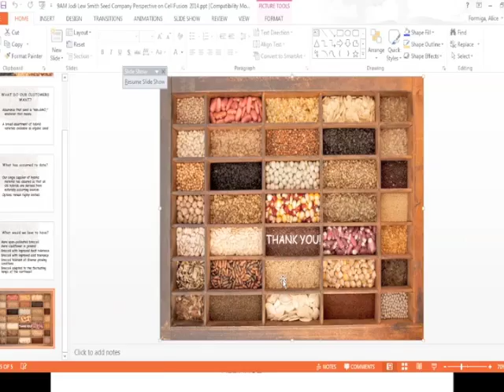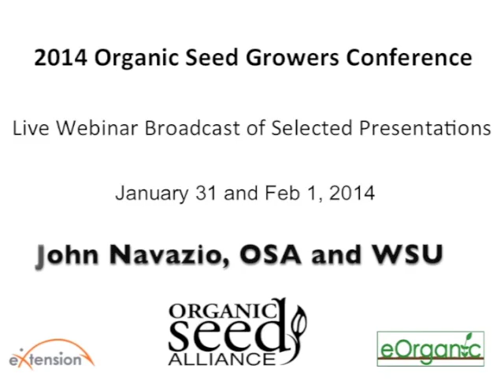Unpacking the Cell Fusion Debate - Part 1 (John Navazio)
Last year the National Organic Program (NOP) clarified its position on the use of cell fusion in organic seed production, drawing attention to an ongoing debate involving what should and should not be an excluded method in the organic standards. This session will include both technical and philosophical discussion on the current use of cell fusion in organic seed development, the NOP's current policy, and what different breeding methods mean for the organic movement and biodiversity.

Find all recorded videos from the 2014 Organic Seed Growers Conference